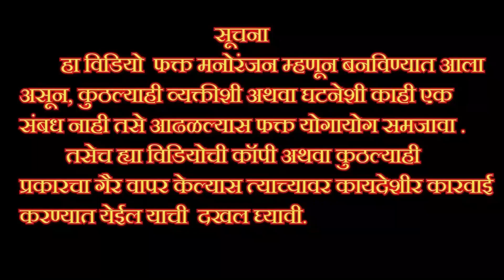पोरगी गेली ठेंगा दाखवून, बस बोंबलत.